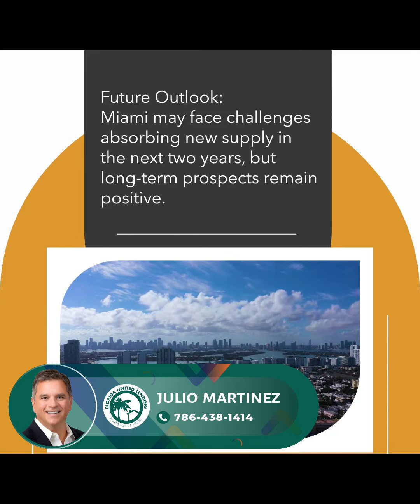Miami Multifamily Market: Resilience Amidst Change